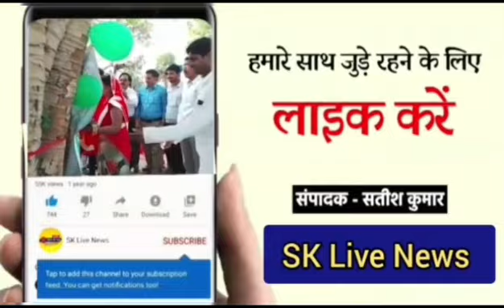जबलपुर नगर निगम महापौर को आज कछपुरा के व्यापारियों ने एक ज्ञापन सौंप कर मांग की है कि काफी लंबे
जबलपुर नगर निगम महापौर को आज कछपुरा के व्यापारियों ने एक ज्ञापन सौंप कर मांग की है कि काफी लंबे समय से कछपुरा में व्यापार कर रहे व्यापारियों को दूसरी जगह ना भेज कर उसी जगह कछपुरा जोन में व्यापार करने की व्यवस्था की जाए, व्यापारियों ने बताया कि उन्हें यहां से हटाकर दूसरी जगह शिफ्ट किया जा रहा है ,जिसके लिए वह सहमत नहीं है